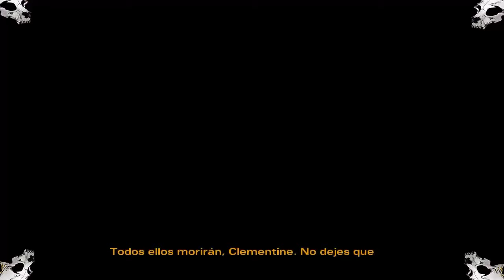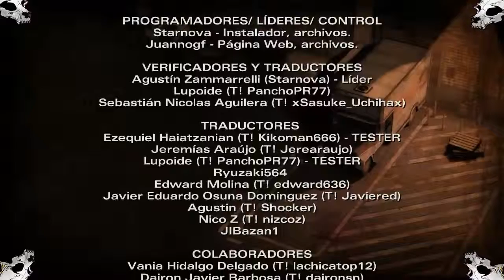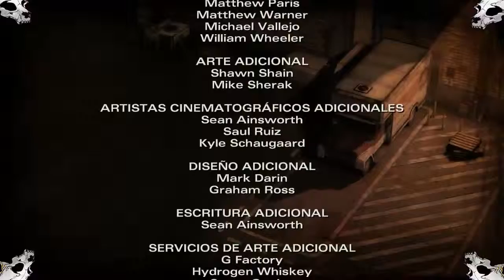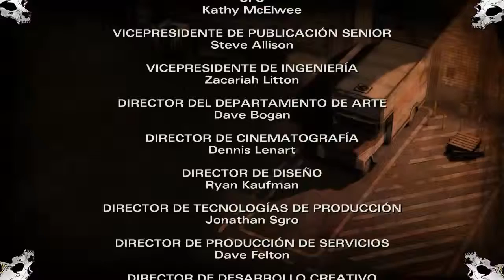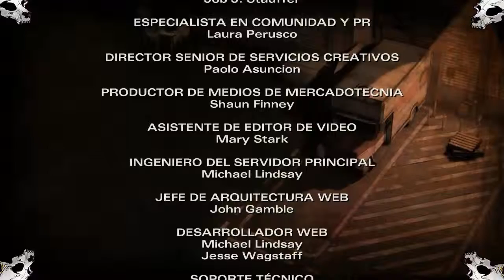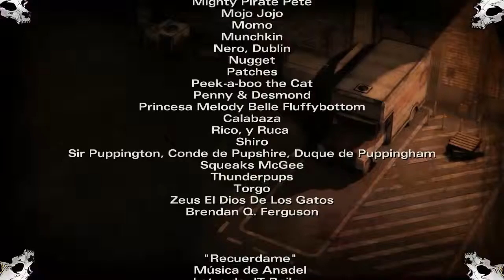The Walking Dead Temporada2 (Season 2) /Episodio 3 /Parte 5 FINAL HD/En Peligro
empezamos el lunes ya con el juego semanal casi del canal
The Walking Dead season 2,ya por el episodio 3 que lo e estado esperando por bastante tiempo y que ya tengo la oportunidad e jugarlo para el canal. recuerden que esta serie es cada Lunes ,la hora depende  de cuando lo este subiendo

es el tercer capitulo de esta temporada ,estamos en casi donde termino el juego ,con carver el dueño de este grupo que al parecer nos quiere dar una oportunidad de vivir con su grupo a cambio de trabajo ,pero kenny no le gusta la idea y tratara todo lo posible por escapar, tendremos encuentros de algunos personajes ya conocidos ,de momentos que tencion absoluto y no omitiré de perdidas  que nos pondrán mal
empezamos con The Walking Dead Temporada 2 ,espero que les guste y nos veremos pronto en un nuevo video :D